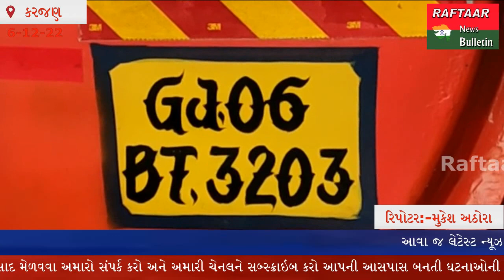KARJAN:- ટોલનાકા પર વડોદરાથી ભરૂચ તરફ જતા માર્ગ પર ડીઝલ ભરેલું ટેન્કર ટોલનાકાની ઓફિસમાં ધસી આવ્યું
કરજણ ટોલનાકા પર વડોદરા થી ભરૂચ તરફ જતા માર્ગ પર ડીઝલ ભરેલું ટેન્કર ટોલનાકા ની મેઈન ઓફિસ માં ધસી આવ્યું. સૂત્રો ના જણાવ્યા અનુસાર ગાડી નં -GJ -06-BT -3203 ગાડી ની બ્રેક ફેલ થતા સર્જાયો અકસ્માત. સદ નસીબે કોઈને જાન હાની થઈ નથી. ડ્રાંઇવર નો આબાદ બચાવ.હર્ષ પેટ્રોલિયમ ની ગાડી હોવાનું જાણવા મળ્યું.